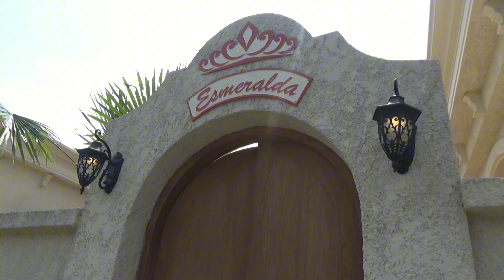Free Barbeque di Private Pool Villa Princessa Jogja Milik Raminten | Penginapan Jogja Murah - Bagus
Penginapan Villa Cantik milik Raminten Jogja, dengan fasilitas villa yang komplit dan ada private pool / kolam renang pribadi, villa bagus di Jogja dengan fasilitas kolam renang, villa princessa Jogja
Penginapan murah di Jogja dekat malioboro

📌 Villa Princessa Jogja

Paket Wisata, Penginapan dan sewa mobil @djogjatrips
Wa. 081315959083